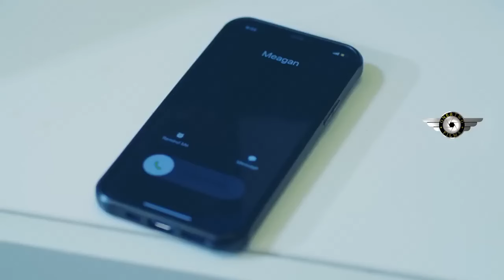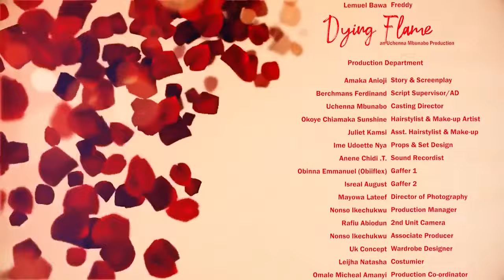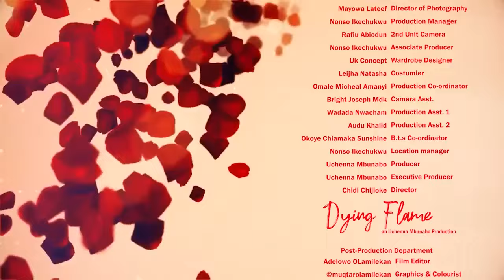I NEVER KNEW THAT MY HUSBAND IS STILL IN LOVE WITH HIS EX - EBUBE & SHAZNAY 2024 NEW NIG MOVIES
dying flame.mp4
Family movie.
Love movie.
Romantic movie.
Marriage movie.